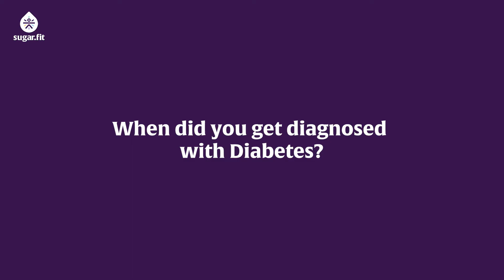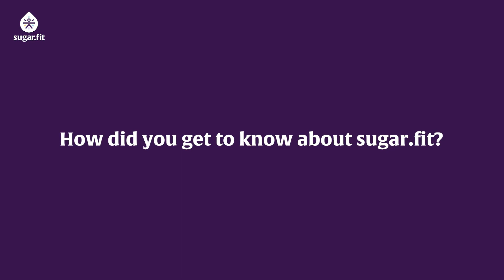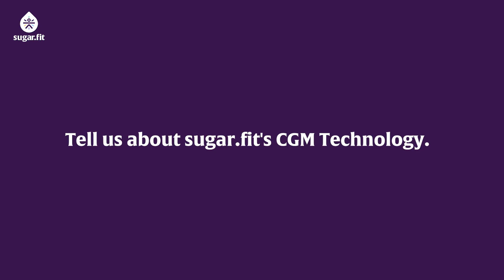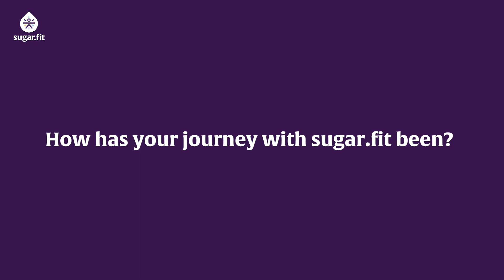Vinod's Blood Sugar Level Dropped from 180mg/dl to 85mg/dl | Diabetes Reversal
BOOK a FREE CONSULTATION to know how you can reverse diabetes with sugarfit Vinod Narayan is a 42-year-old resident from Bangalore who was diagnosed with type-2 diabetes in 2013 and has been trapped with taking insulin and 10-12 tablets a day, making him feel low. After being introduced to sugar.fit by his brother, Vinod did not think twice and got himself enrolled in the diabetes reversal program. With the help of the experts and the latest technology, he saw drastic improvements in his sugar levels. Just like Vinod, you can reverse your life and reduce type-2 diabetes by joining sugar.fit today!